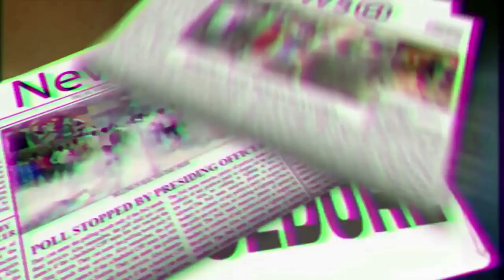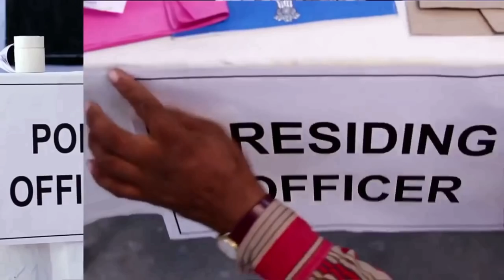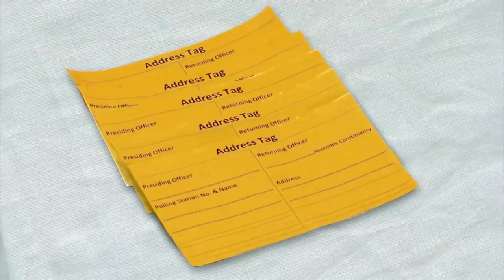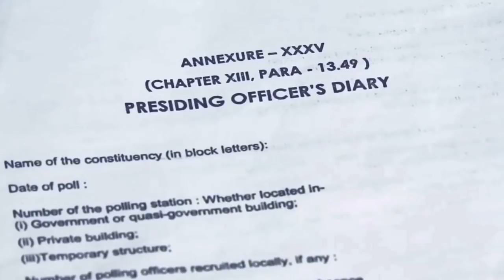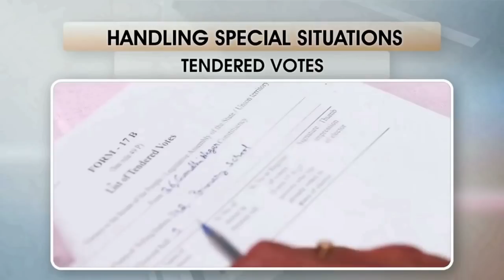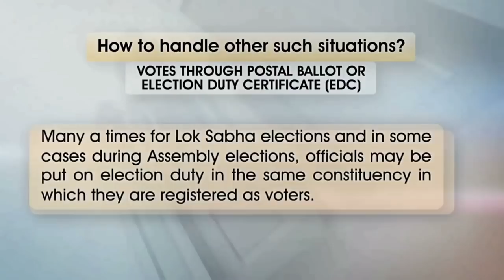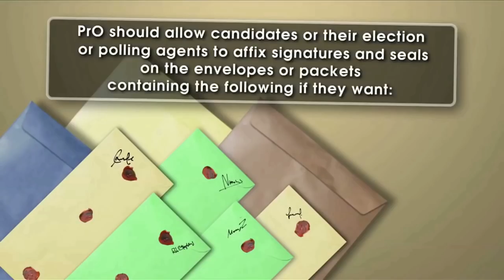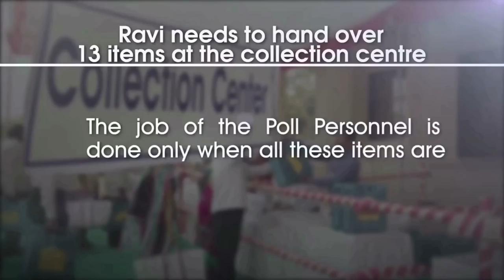EVM,VVPAT Complete Training